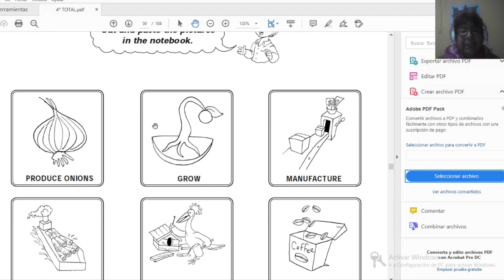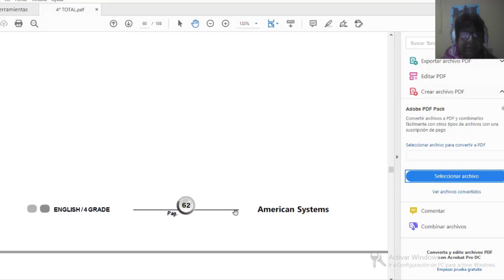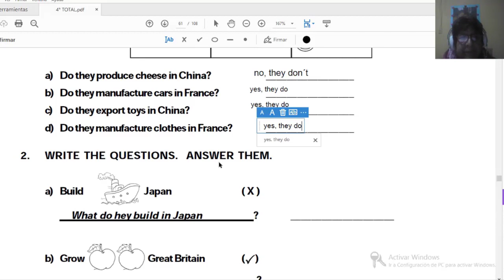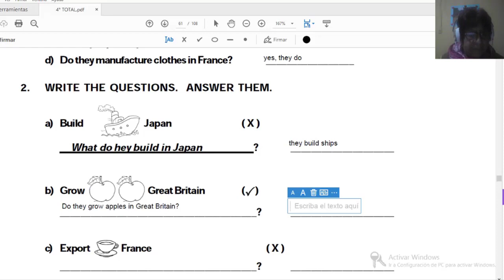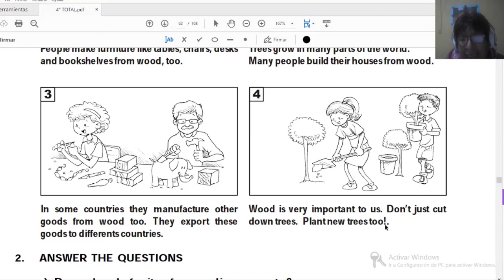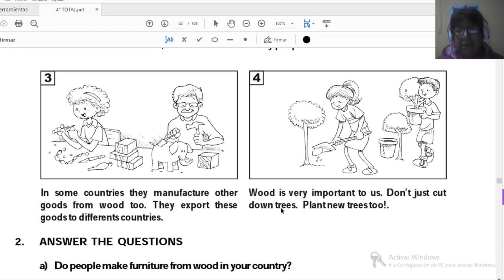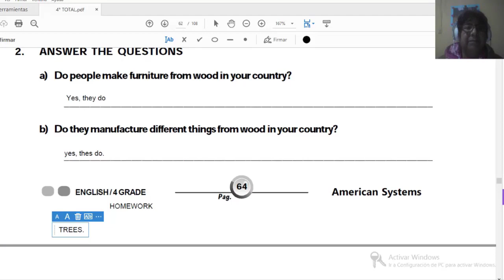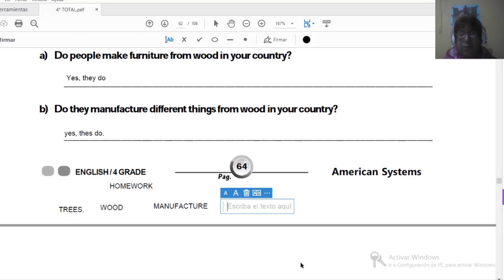English Class - READING ABOUT THE WOOD